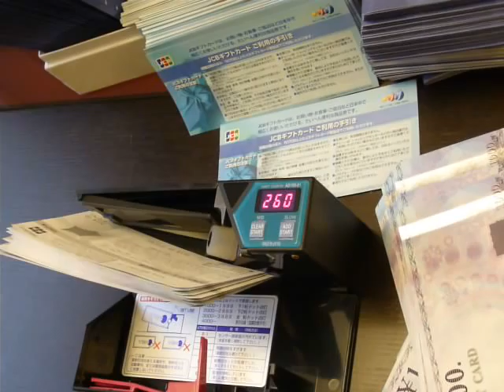マネーカウンターでプレゼントするJCBギフトカードを数えている様子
Amazon輸出ノウハウ
ギフトカードをプレゼント　アメブロランキングを当てて２６万円分のJCBギフトカードをプレゼント